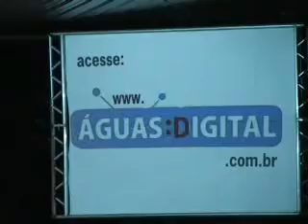Show Pedro Bento e Zé da Estrada Águas de Lindóia parte 3/3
Show da dupla Pedro Bento e Zé da Estrada no Festival Cultural de Música Popular do Bairro Bela Vista. Parte 3/3
Pça. Padre Francisco Salvini (Praça do Forró)